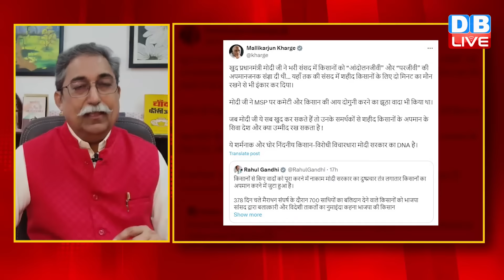Haryana में BJP की आफ़त.! PM Modi | Rahul Gandhi | Kangana Ranaut Statement | Dr. Rakesh Pathak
Kangana Ranaut के बयान से Haryana में BJP की आफ़त.! PM Modi | Rahul Gandhi | Supriya Shrinate